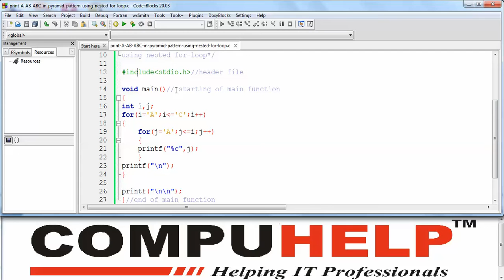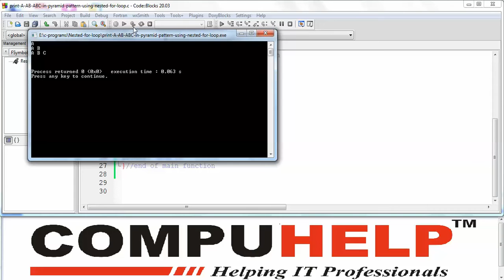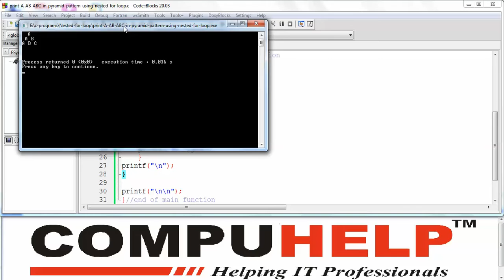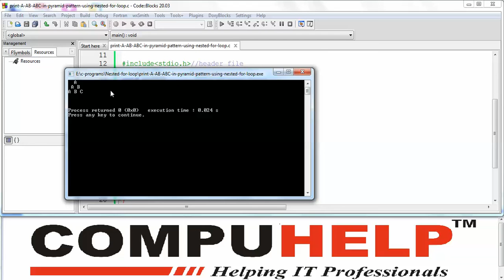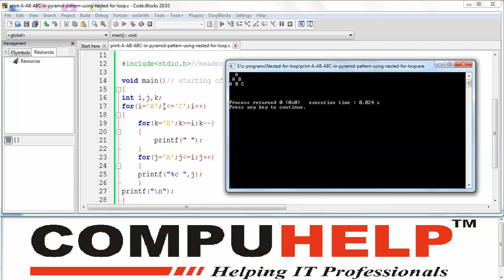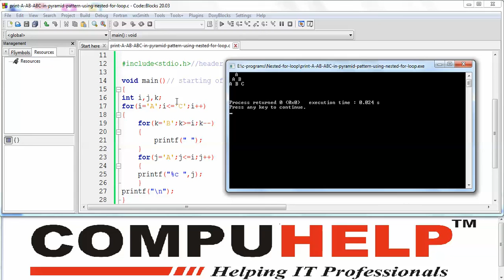24 How to print pattern using nested for loop in C.